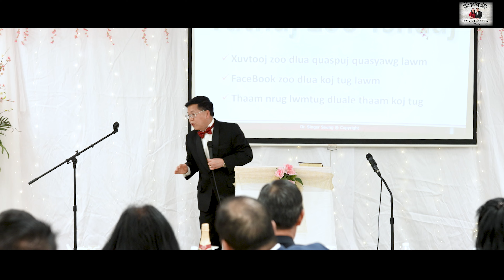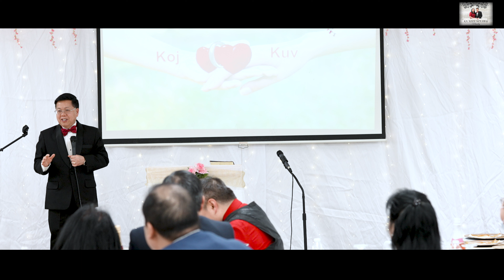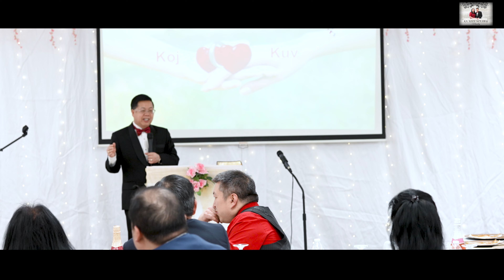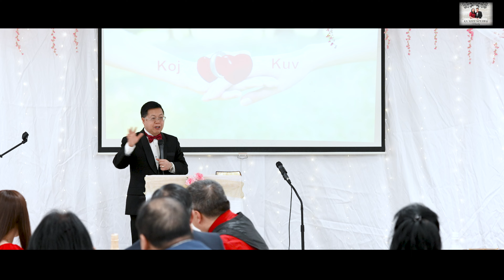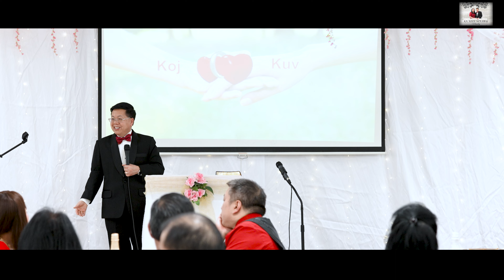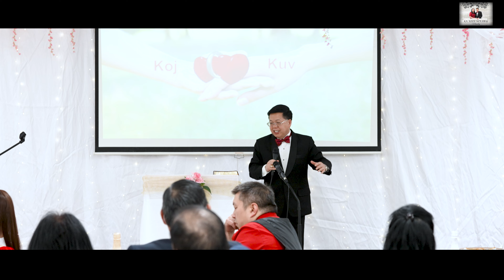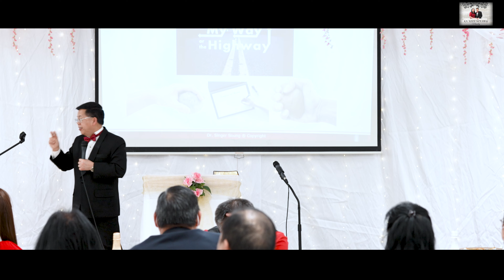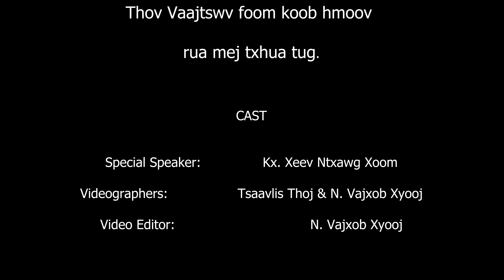Yug Tug Zoo Tshaaj || Dr. Xeev Ntxawg Xoom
Kx. Xeev Ntxawg Ministry ~ TXUJLUG CAWM TXUJLUG

Uatsaug kws mej lug txhawb qhov Ministry nuav.  Thov tsi xob muab nqug lossis rub moog rua lwm qhov, tsi xob muab kaw dlua hab tsi xob muab reload moog rua mej tshooj (channel).  Tabsis paab muab xaa lossis share moog rua mej cov phoojywg tau noog.  Uatsaug.

Thov Vaajtswv foom moov zoo rua meb lubneej txwjnkawm kuas txawj tsi hlub.